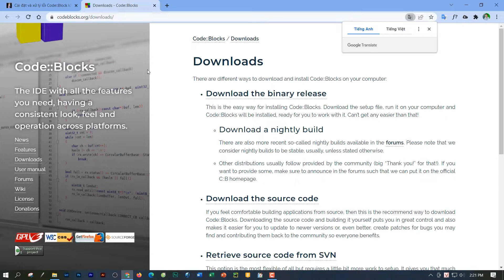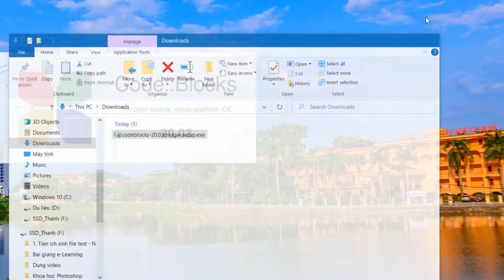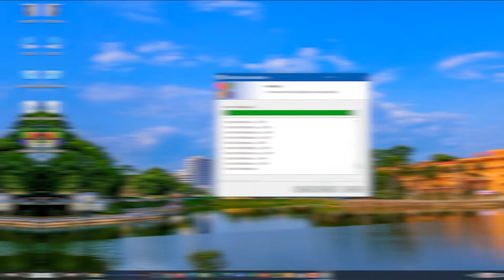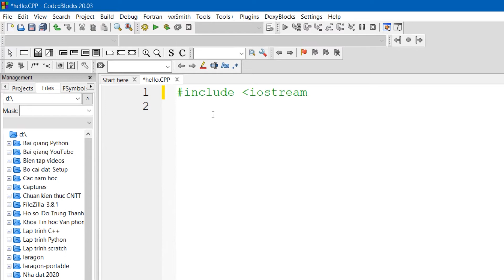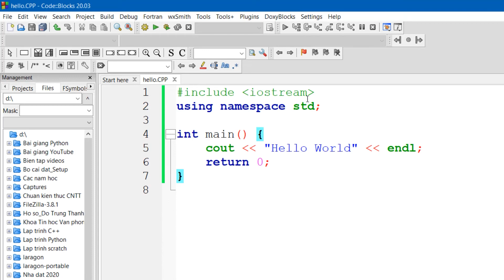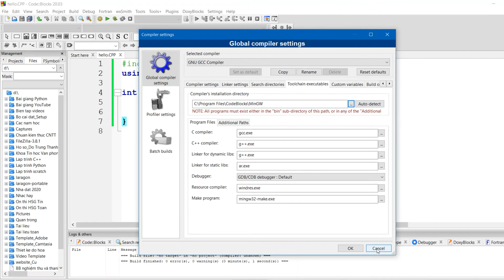Cài đặt và xử lý lỗi cài đặt Code Block Lập trình C++